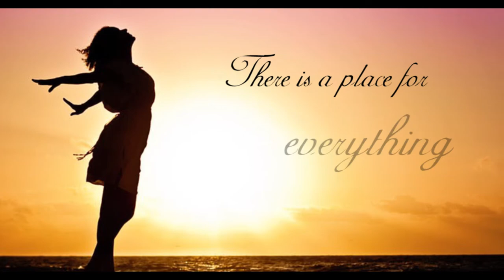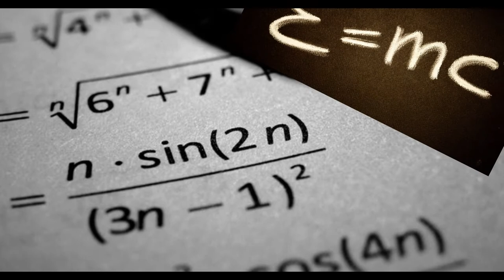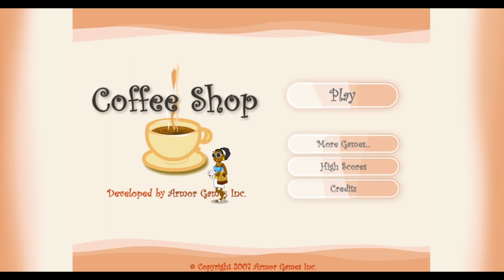MARVEL VS. DC: More Money Than Anticipated - Coffee Shop #2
Hey everyone!

Welcome (back) to Lazy Lynx.

Today, I am playing Coffee Shop once again, but in a crazier, sleep deprived state of mind.

I say a lot of weird and controversial things...

Dragon*Con 2013: JLA vs Avengers Shoot by Pat Loika, Flickr.